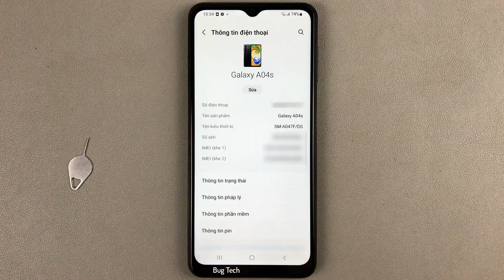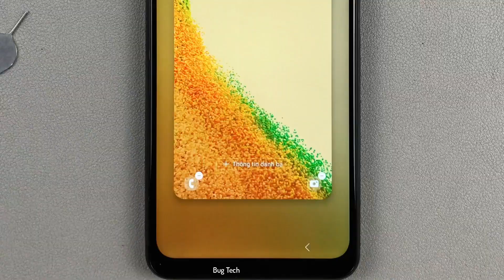Cách thêm Thông tin danh bạ, chữ ký màn hình khoá trên Samsung A04s Android 13